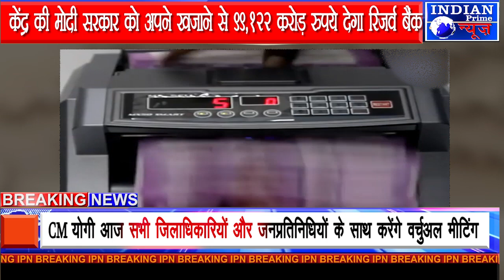IPN NEWS - केंद्र की मोदी सरकार को अपने खजाने से 99,122 करोड़ रुपये देगा रिजर्व बैंक